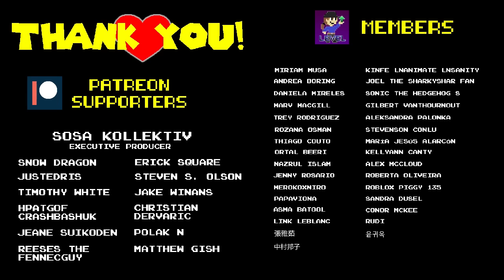NEW Super Mario Bloopers 4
Finally, a brand spankin' new batch of hilarious Mario Bloopers is here!

COPPA COMPLIANCE - There are NO ABCs, sing alongs, child education content or ANY kids only content on Level UP. All content here is rated E for everyone, my content is for people of all ages to enjoy.

***EASTER EGG HUNT*** The Yoshis from Bloopers 3 have aged and are old now! Can you find all 3 Old Yoshis hidden in the video? 🔎